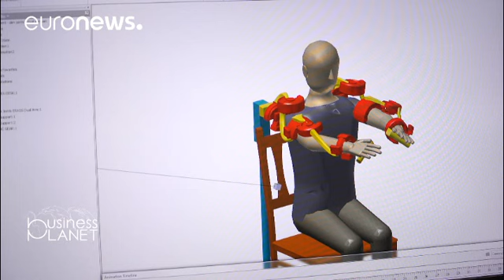Европейский малый бизнес осваивает концепцию "двойного назначения" - business planet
Очередной выпуск программы "Планета бизнеса" приглашает на Сицилию для разговора о продуктах и услугах двойного назначения. Речь идет о переносе технологий и решений из военного сектора на гражданский рынок, и наоборот. Новая бизнес-концепция увлекает все больше предпринимателей. Почему?

Filming BusinessPlanet Dualuse Sicily @euronews @EU_Growth Serge Rombi (@SergeRombi) March 9, 2017

  Двойное назначение